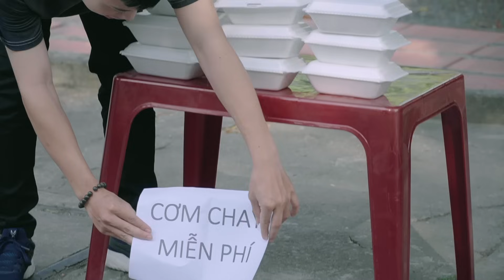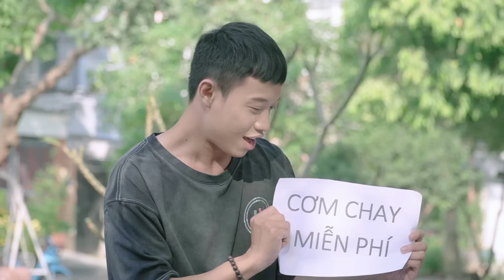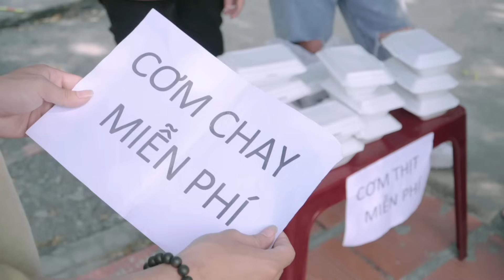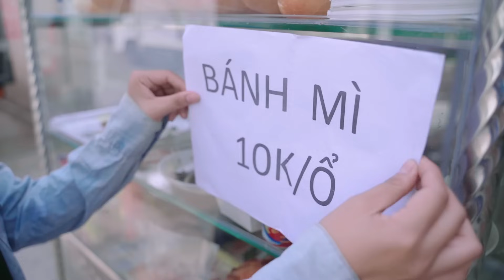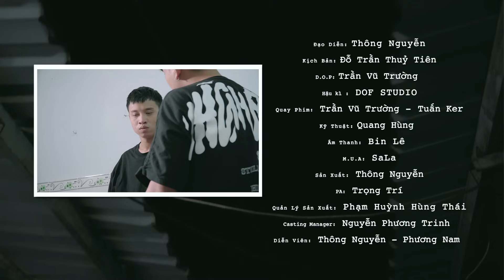Từ Thiện Câu View, Cặp Đôi Sống Ảo Chửi Ép Buộc Người Nghèo Chụp Hình Mới Phát Cơm | TỐNG CA